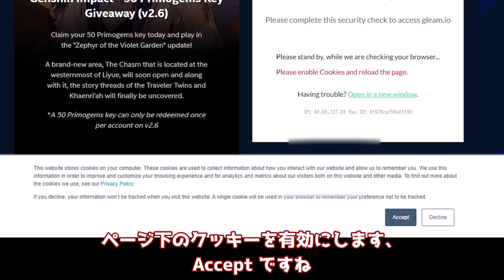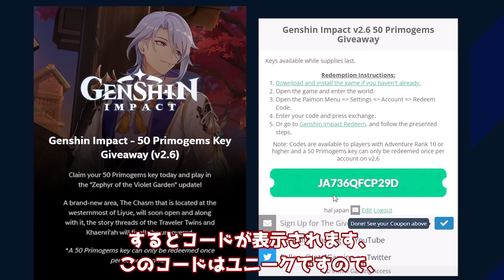【原神コード】2.6原石配布シリアルコード「数量限定!!【げんしん】神里綾人,ウェンティ,神里綾華,夜蘭イェラン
原神げんしん最新バージョンVer2.6/層岩巨淵そうがんきょえんにて、2.6原石配布シリアルコード「数量限定!!についてご紹介した動画になります。旅人の皆さんにガチャで神里綾人(カミサト)ウェンティ神里綾華(かみさとあやか)夜蘭(イェラン)久岐忍(くきしのぶ)雷電将軍と珊瑚宮心海(サンゴノミヤココミ)と八重神子(やえみこ),申鶴(しんかく),雲菫(うんきん),魈(しょう),甘雨(かんう),鍾離(しょうり),荒瀧一斗(あらたきいっと),ゴロー,アルベド,エウルア,胡桃(フータオ)とタルタリヤとトーマと宵宮(ヨイミヤ)と早柚(サユ)と九条裟羅(サラ)が出ますように。報酬として無料で原石モラ育成素材豪華な宝箱天賦突破素材貴重な宝箱冒険経験値聖遺物稲妻評判経験値などが貰えます。

最後にこの動画を見てる視聴者様へのお願いです。今回の動画が少しでもためになったなと感じた方は今後も活動できるように【高評価・チャンネル登録・コメント】で、ハル_HaL_Japanを応援していただけると助かります。このチャンネルではリーク画像や情報を扱っていません。考察情報なども公式情報を元に楽しむ内容となっています。

上の赤いボタンをタップで「通知をON🔔」最速で情報が届きます
また最新攻略情報や解説が見たいと思ったら「👍ボタン」をポチ

0:00:00​​​​ - 開始

【原神】九霄の石の残片「層岩巨淵深遊記シリーズ」鍵の場所とシグナル信号
【原神】暗闇に増す危険「層岩巨淵深遊記シリーズ」世界任務と鐘を鳴らす方法

‹　アチーブ　›
【原神】7体の幽霊とかくれんぼ!?隠しアチーブメント「神の子たちはみな踊る」入手方法

‹　世界任務　›
【原神】おみくじ完結編！隠し世界任務「特別なおみくじ」出現発生方法と攻略解説
原神「ロートパゴス族」隠し世界任務のギミック解説と「密室の鍵」の使用方法

▼ Ver 2.3 オススメ動画

▼ Ver 2.2 オススメ動画
【原神】鶴観の「石板」7つ集めて「豪華な宝箱：2つゲット」石板の全入手場所ギミック
原神「星の如き宝珠」と「雷霊」の全場所を探し出し「隠し豪華な宝箱」をゲット

【原神】忘れん坊大王の大冒険「隠し世界任務」の受注場所と撮影場所全６カ所
【原神】マウシロの音を聴く「世界任務：霧海紀行」の全ギミック・謎解き攻略手順

▼ Ver 2.1 オススメ動画
原神「小巻の占い」全５日分の探索場所と隠しアチーブメント「願いは叶えた」大量の宝箱

【原神】隠しアチーブメント「A Cat's Gift」猫の贈り物【げんしん/攻略解説】寝子
【原神】隠しアチーブメント「５選」稲妻2.1の新規追加ボスから入手可能について解説
【原神】ワタツミ島のマーク「全場所」の「隠し宝箱６選」と隠しアチーブメント「２つ」
【原神】ワダツミ島南東にある「９つの立方体」のギミック解説 / 望瀧村,珊瑚宮,海祇島

アチーブメント一覧に記述が一切無い『真の隠しアチーブメント ７選』